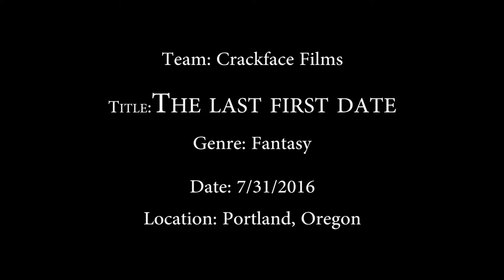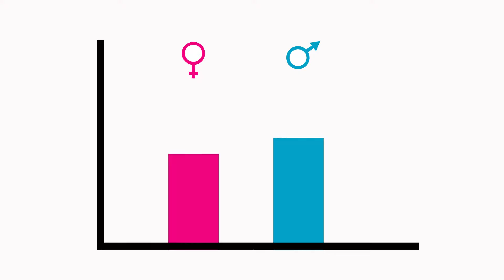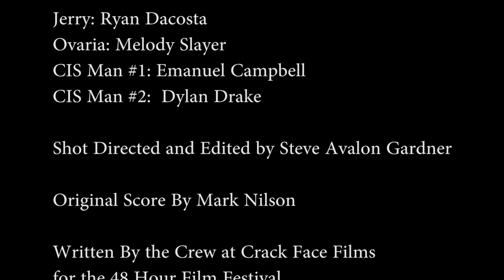The last first date team crackface 48hff pdx 2016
After a gender war has taken over the world population, there was a wall built to divide the sex's. But the world most go on, so there is an annual event held where one male and one female is chosen to gather in a safe zone, to repopulate the world. This is there story.